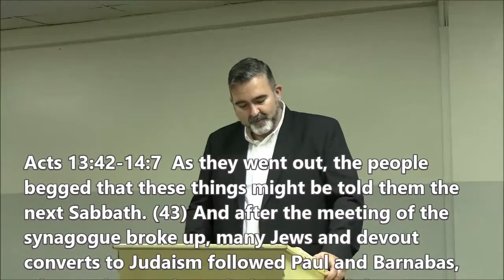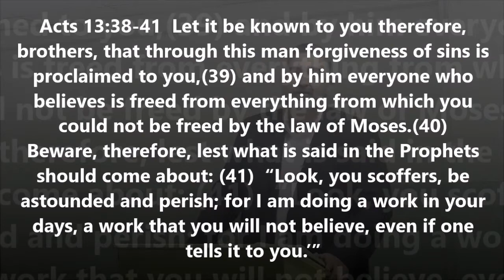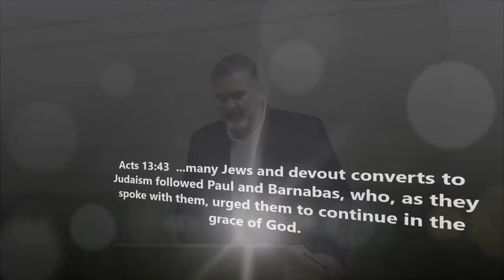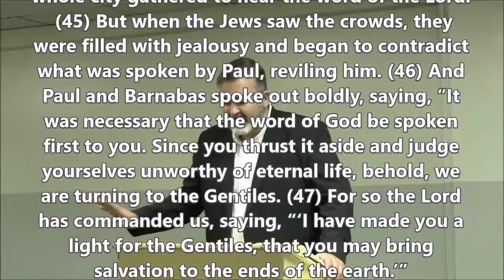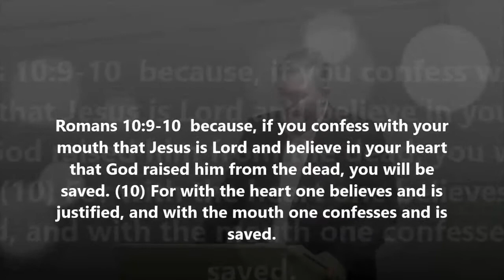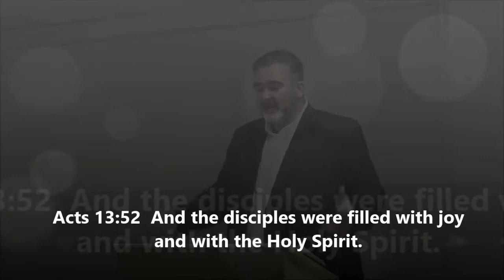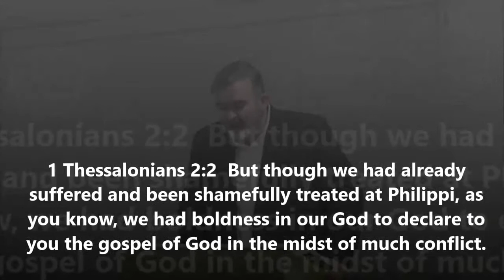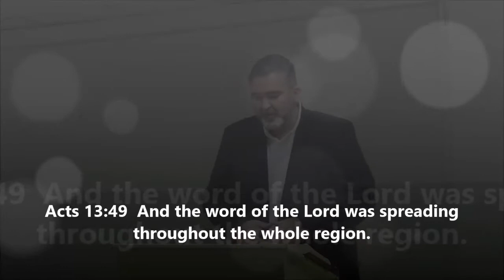The Good, the Bad and the Inquisitive. -Acts 13v42-14v7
The previous passage of scripture we studied, was the apostle Paul’s first recorded sermon. This sermon is a summary of what was probably a much longer message. The main idea of the sermon was God’s promise to send a Saviour and His fulfilment of that promise in sending Jesus demands a response.

In our passage today, we are going to notice several different responses to Paul’s sermon. These responses still hold true today. Out text reveals these responses:

1. The Inquisitive (13:42-43)
2. The Trouble-Makers (13:44 – 14:2)
3. The Brave & the Bold (14:3-7)

Paul and Barnabus didn’t let opposition or even the threat of death stop them from proclaiming Jesus as the light of the world. When the Jews rejected the gospel, Paul and Barnabas didn’t quit and go home. Rather, they turned to the Gentiles, in obedience to God (“commanded,” 13:47).

This is not just the task of the apostles or of those in “full time” Christian work. Luke tells us in 13:49 that, “the word of the Lord was being spread through the whole region”. Paul and Barnabas could not have done this by themselves. The only way it happened was that those who had received God’s grace in Christ went around telling others. Those who were amazed at God’s amazing grace went around telling others! Those who understood God’s mercy towards them went around telling others despite the opposition that was building up!

Our response to opposition and persecution must be determined by our love for God, not our fear of man! However unbelievers choose to respond to the gospel, we need to keep our focus on Jesus, and faithfully and boldly proclaim the Gospel of our Lord Jesus Christ.

Discussion Questions
1. Why is the gospel necessarily offensive? What part is offensive?
2. Why is it important to affirm the doctrine of election? Why not just skip it, since it’s so controversial?
3. Why is the doctrine of election important as a foundation for the work of evangelism?
4. Can a person get saved without hearing the gospel? Defend your answer from Scripture.